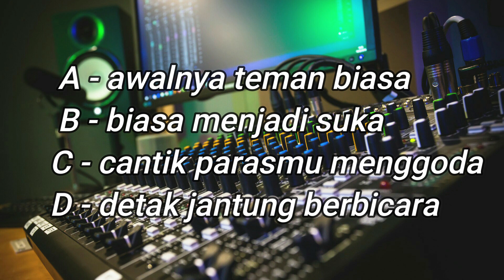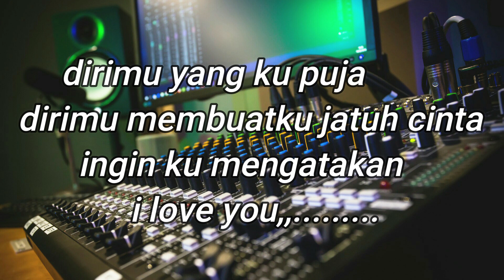karaoke lagi lagi ku gak bisa tidur (versi tiga pemuda berbahaya) karaoke lirik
karaoke lagi lagi ku gak bisa tidur

bantu follow medsos kami juga ya guysss

facebook MEDSOS
Irwan keyboard
~Facebook fanspage
~Haji irwan93
~Instagram follow

boleh hubungi kami jika ada yang berminat gabung di management kami silahkan hub team kami,,
*contac person
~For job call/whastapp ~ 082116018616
*Atau DM ig
untuk kritik dan saran atau request lagu silahkan koment di bawah yaaaa.